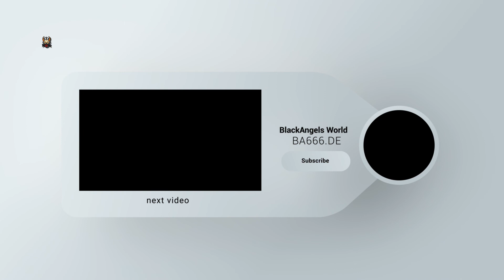Ausfahrt Fronleichnam 2022 [BAW][Quad]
➤ Open Description // Öffne Beschreibung

► Description // Beschreibung

►Informationen über das Video

‣ TechSmith Camtasia Studio  9

‣ Wacom MobilStudio 16 Pro

➞ Videoproduction / -editing by:

➞ Videoproduction / -editing by:

‣ BAW - @XxBA666xX / R. F.

‣ Wo ihr die Produkte kauft, bleibt natürlich euch überlassen.